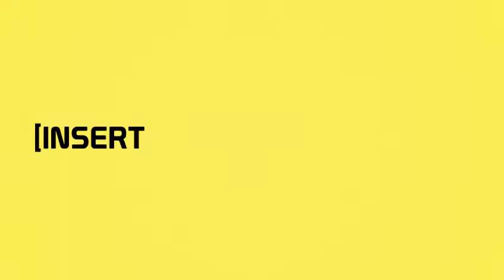I Will Give you HELL!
NEKKOZIE here, Booyahh mittens. i bet you didnt see this coming. Muahahahha.. THIS IS MY REVENGE YOU DINODINODINODINO
so yea last night me and eca had a randomish VC that made my cheeks so sore.. dang it.. yew dino queen wont stop laughing your insane then..
DINO queen come up with something randomish that we hack our YTs and made some randomish VID.. ohh yea YAY FOR RANDOMNESS
hope you will enjoy DINO QUEEN!.. i idnt able to find a good dino girl pic cuz like.. i only have an hour to edit. I need my sleepuh DX

anyways really enjoyed the funzies we had X3